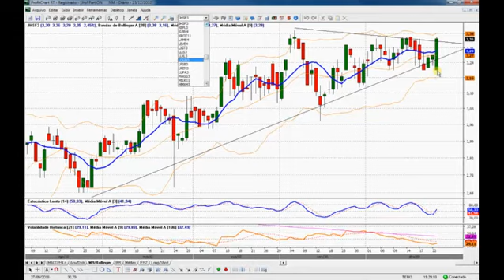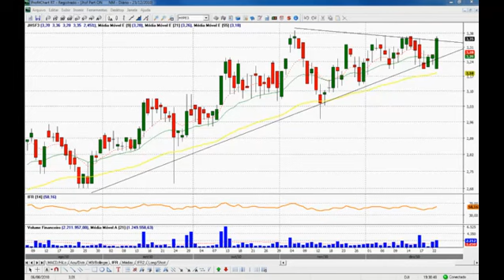Comentário de Fechamento - 23 Dezembro 2010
Comentário de fechamento de 23/Dezembro/2010 e oportunidades para o pregão do dia 27/Dezembro/2010:

Posicionados: BRKM5 (50%), CSAN3, DASA3, PCAR5, BEEF3 e MRFG3;

Encerrados: UGPA4 (tempo);

Acionado: nada;

De olho: HYPE3 e JHSF3.